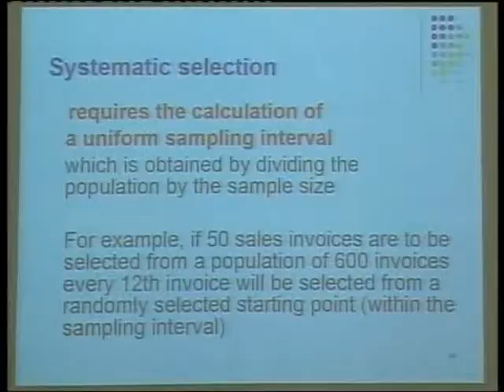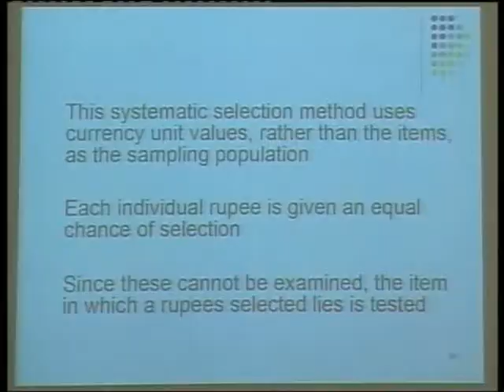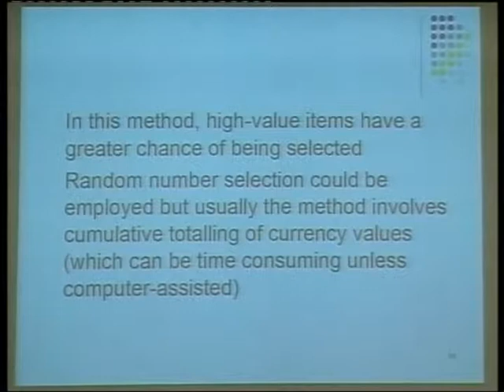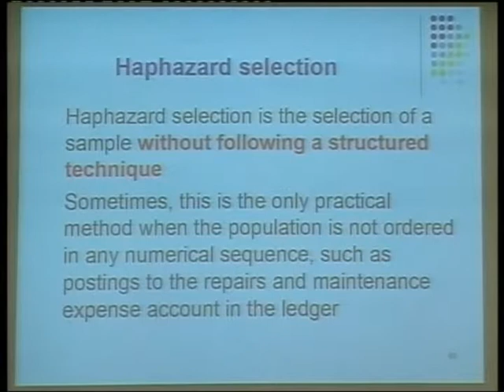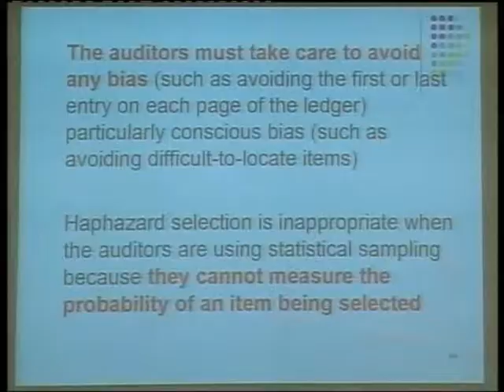Seminar on Audit Sampling-07